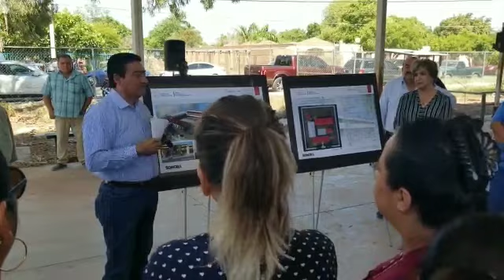Derrumbe de primaria Josefina viuda de Gálvez // MEGANOTICIAS SUR DE SONORA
Inicia el derrumbe de la primaria Josefina Viuda de Gálvez

Visita el porta y mantente informado.